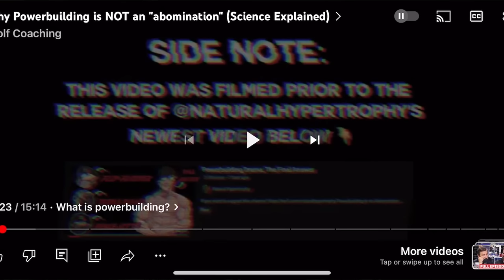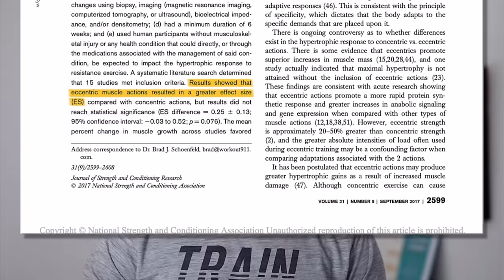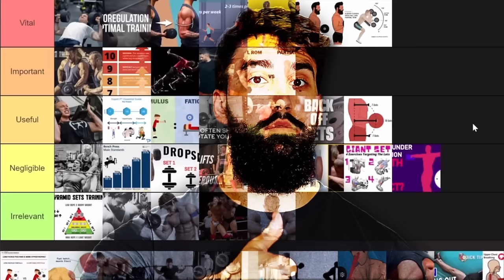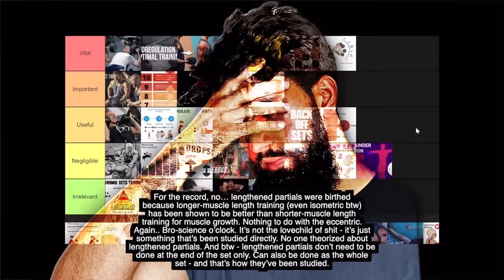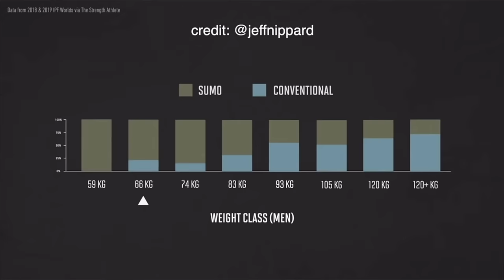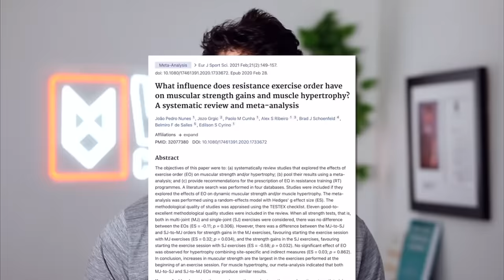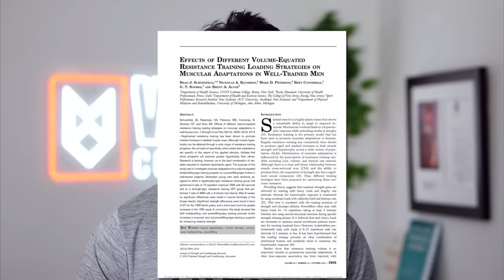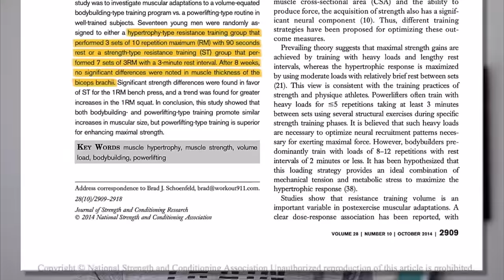Response to Dr. Milo Wolf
My Barbell Apparel collection (Black Friday sale starts now)

0:00 Intro
1:00 Milo: What is powerbuilding?
1:36 BB: Response
2:08 Milo: Powerbuilding continued
3:15 BB: Psychology of powerbuilding and biasing powerlifting
6:30 Milo: Powerbuilding isn’t the best of both worlds
6:52 BB: Our niche understands it, but the mainstream doesn’t
8:42 Milo: Why powerbuilding vs strongbuilding etc.?
10:53 BB: There’s a spectrum of lifting and movement
13:11 Milo: SBD are overrated
13:27 BB: The buffer room in hypertrophy vs strength training
16:27 Milo: Hack squats are inferior to barbell squats
16:59 BB: Hack squats can be better than barbell squats in bodybuilding programs
18:53 Milo: Comparing strength is motivating
19:11 BB: This can be useful but is flawed, especially for bodybuilders
21:01 Milo: You can’t compare hack squats
21:15 BB: Top bodybuilders treat hack squats like a powerlifter treats barbell squats
23:34 Milo: Motivation is lower on machines
23:44 BB: Not if you care about size and not strength!
25:52 Milo: CNS fatigue etc.
26:08 BB: Response
27:42 Milo: SFR etc. cont.
27:52 BB: Cont.
28:34 Milo: Lengthened partials
29:42 BB: Lengthened partials cont.
30:34 Milo: Sumo vs conventional
31:32 BB: ;)
31:42 Milo: Methods and periodization
32:33 BB: Lots of powerbuilders do want to peak for 1RMs
33:24 Milo: Attacking concepts vs people
33:57 BB: Accessory is a lifting term that shouldn’t exist
35:17 Milo: Spider physiques is an insane term
35:24 BB: Spider mode is a real issue and shows drawbacks of powerbuilding
37:46 Milo: Exercise sequencing isn’t that important
38:11 BB: I mostly agree, with one caveat
40:12 Milo: Non competitive bodybuilders don’t need isolation to each muscle
41:13 BB: Response
41:44 Milo: The hypertrophy rep range isn’t 3-15
42:56 BB: Response to rep ranges
43:40 Milo: Intensity is misunderstood
44:10 BB: Intensity in bodybuilding vs powerlifting
44:44 Milo: People should train as they please, especially if they don’t compete
45:40 BB: You can be a serious lifter and not compete